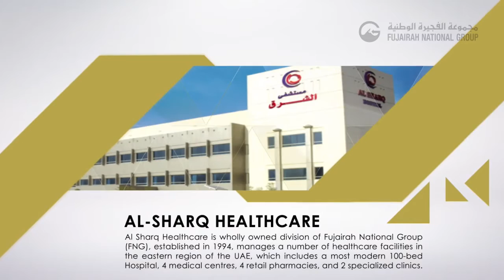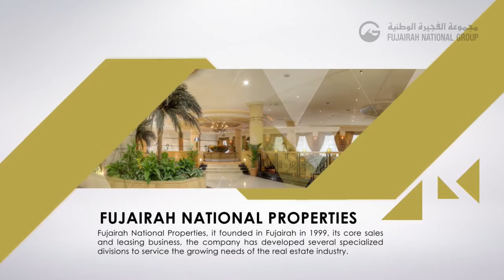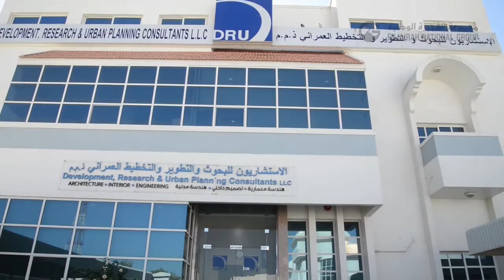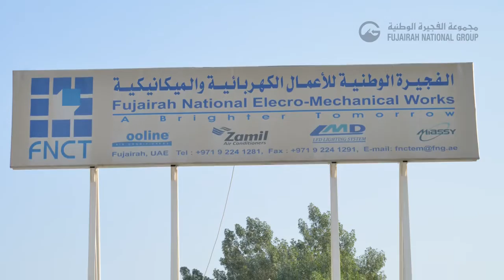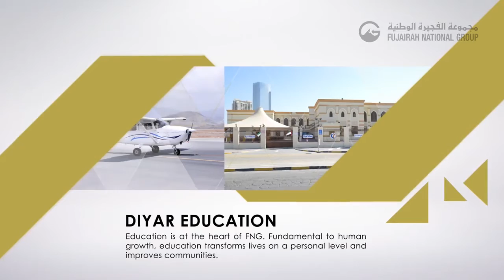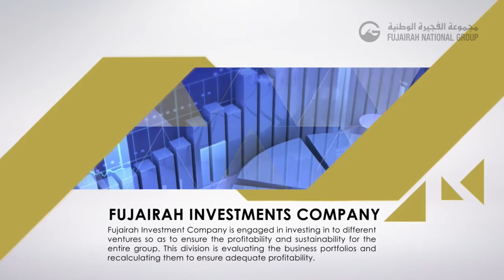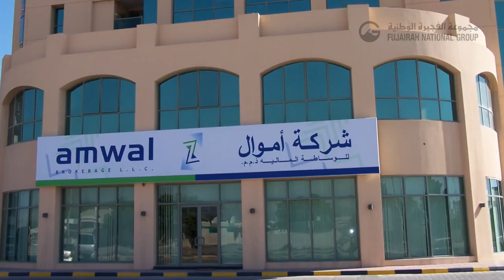Fujairah National Group